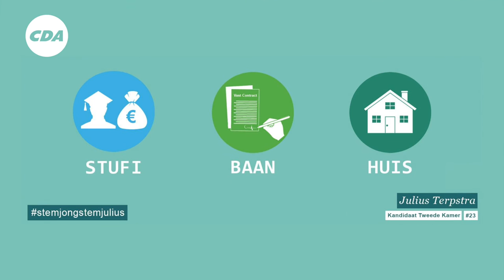Video Julius Terpstra l Kandidaat Tweede Kamerlid voor CDA